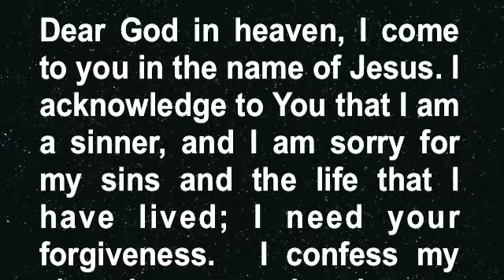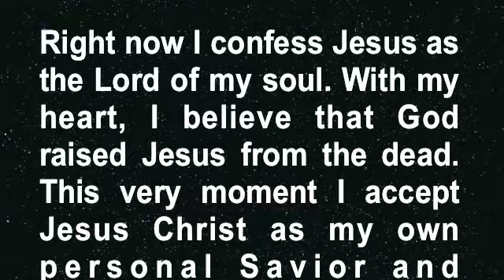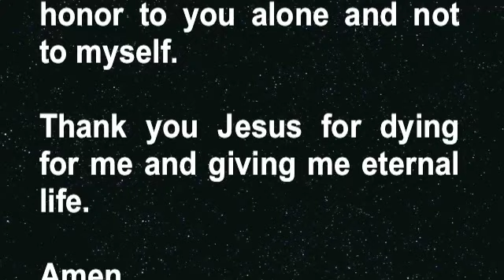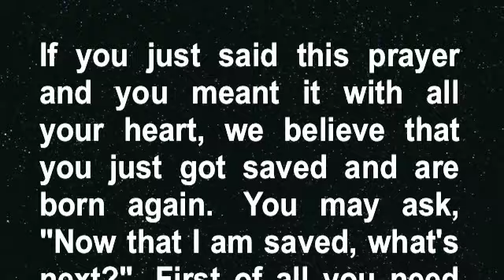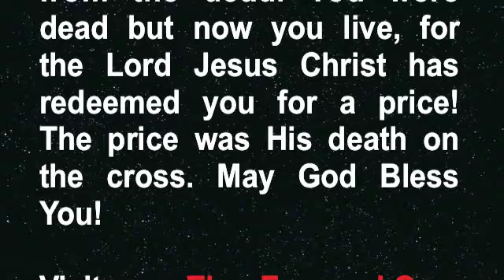Asian Gangster's HELL EXPERIENCE-NDE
Former gangster has an encounter with the portal of hell, during a near death experience which changed his life around dramatically.